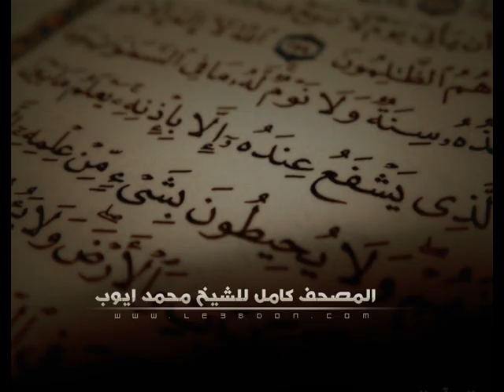سورة ال عمران كاملة للشيخ محمد ايوب | Surat Al'Imran For Mohammad Ayub